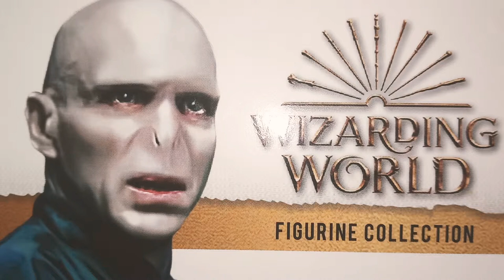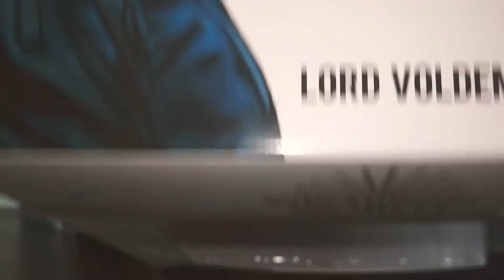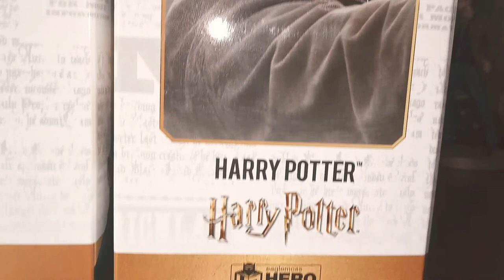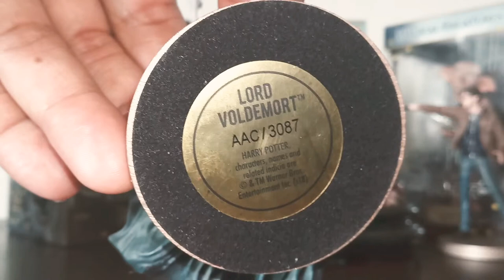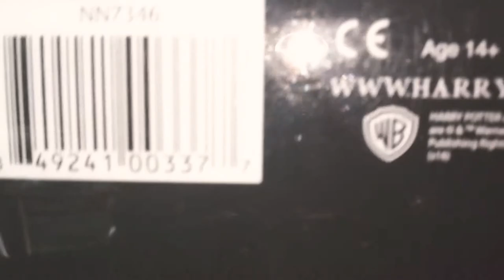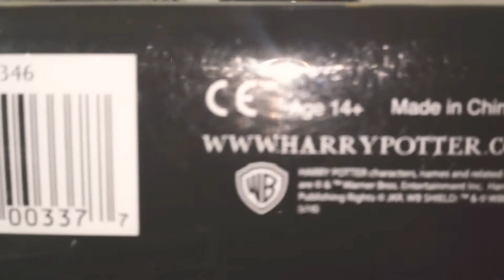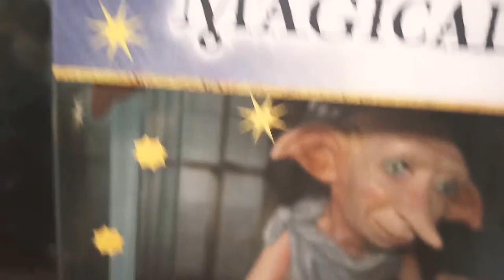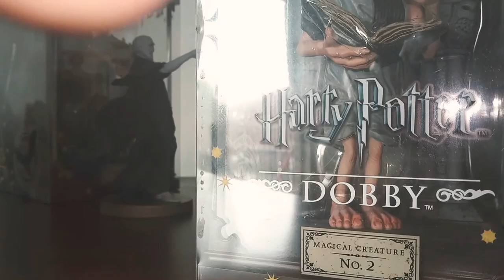Unboxed HARRY POTTER from GAMESTOP (feat. HALLMARK Themed Ornament) 6/1/19!